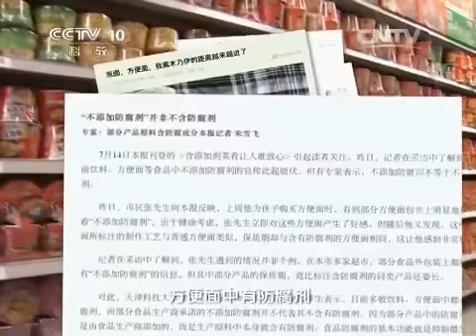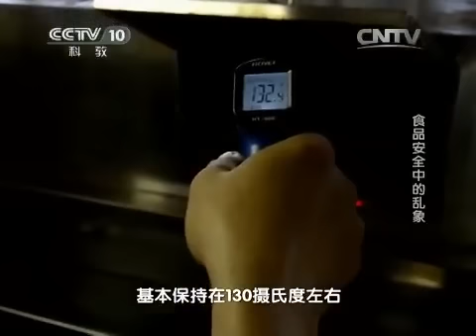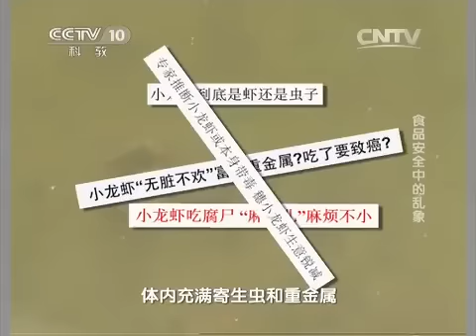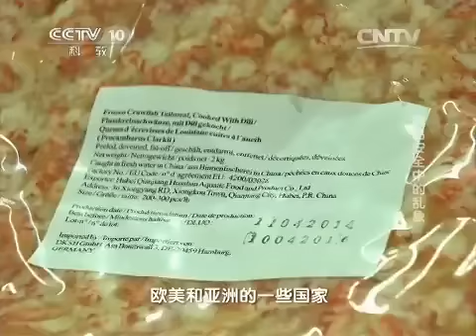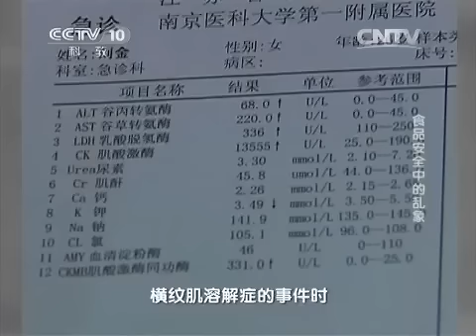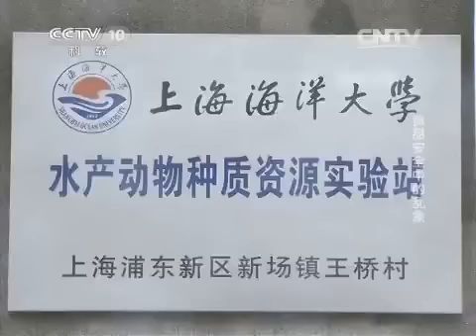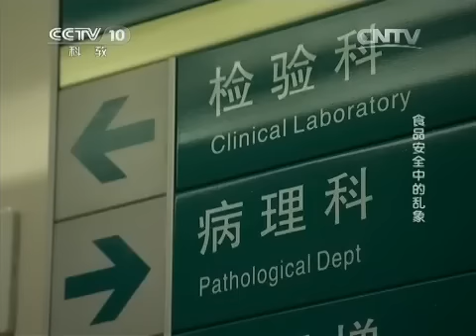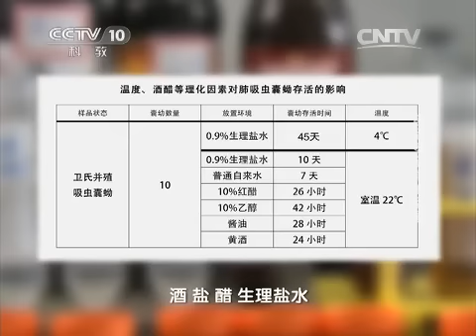20150709 走近科学 食品安全中的乱象